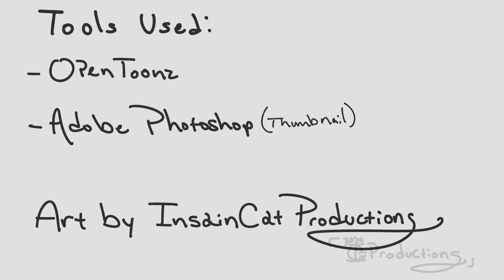Snufkin's HappySong//Moomins|||Animatic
It took me about 10 hours to make, from start to finish. Did it all in a day but boy am I tired.
About as tired as Snufkin is with everyone bull.

Happy Song @ Liam Lynch
Moomins @ Tove Jansson and Moomin Characters OY Ltd